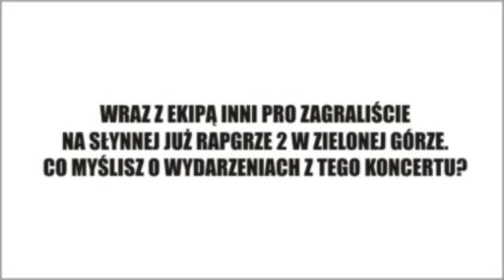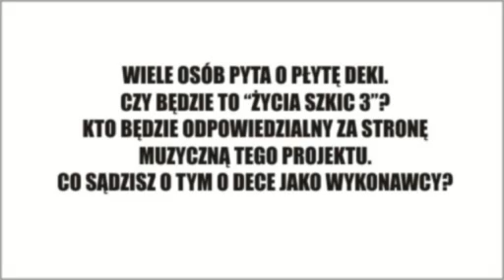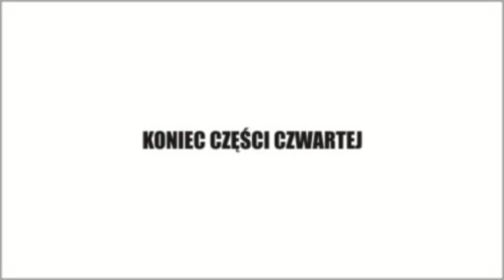Wywiad z OSI'm dla Podziemnyrap.eu (część 4)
Wywiad przeprowadzony przez Podziemnyrap.eu z OSI'm raperem, producentem i przede wszystkim właścicielem prężnie rozwijającej się wytwórni INNI Profesional. W wywiadzie między innymi o jego najnowszej płycie "ANIMACJA", o nadchodzących wydawnictwach z pod loga INNI Pro, o sytuacji na polskiej scenie hip-hop i o wydarzeniach z koncertu Rap Gra w Zielonej Górze. Dowiecie się również jak wygląda praca w INNI Pro "od kuchni" i dlaczego właściciel wydawnictwa wypuszcza swoją płytę w formie "nielegala". Zapraszamy!